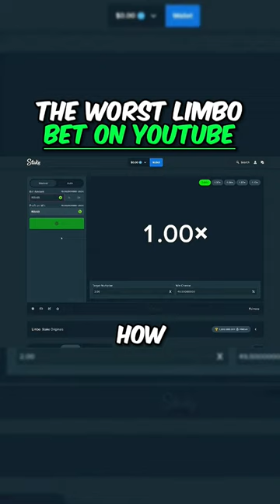Toaster had THE WORST LIMBO bet on YouTube